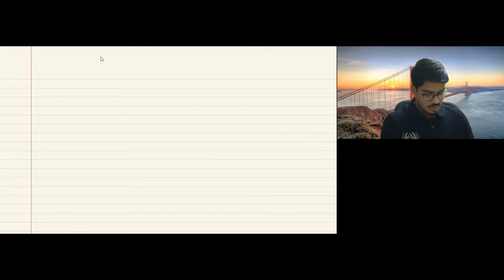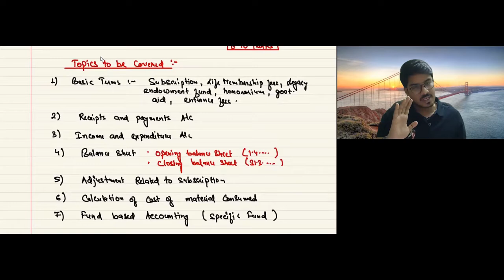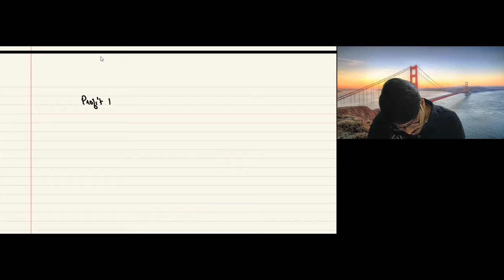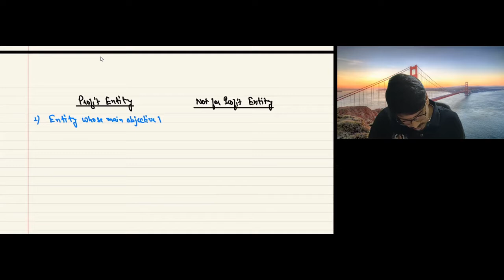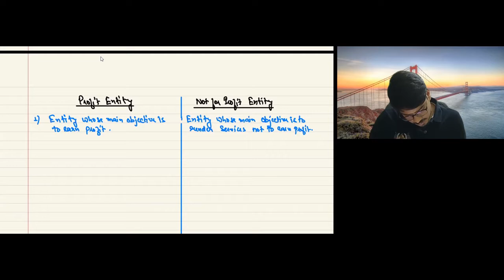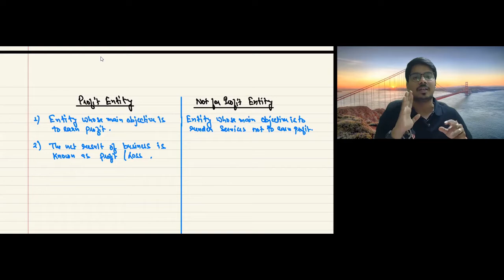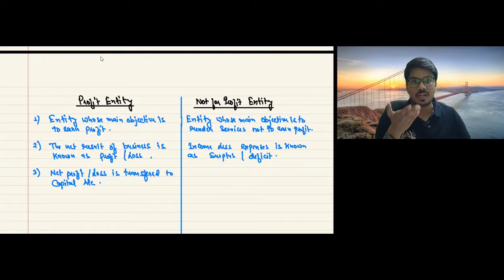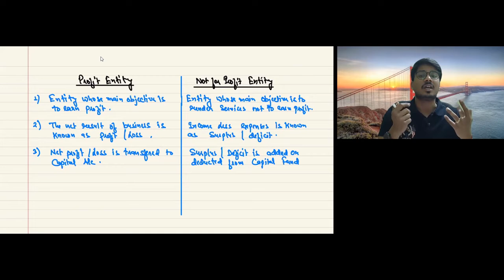CLASS XII || ACCOUNTANCY || NPO PART 1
Not For Profit Organisation for HS 2nd year Students covering all the basic concepts and practicals as per the prescribed board syllabus i.e CBSE , ICSE ,SEBA and all other regional boards.